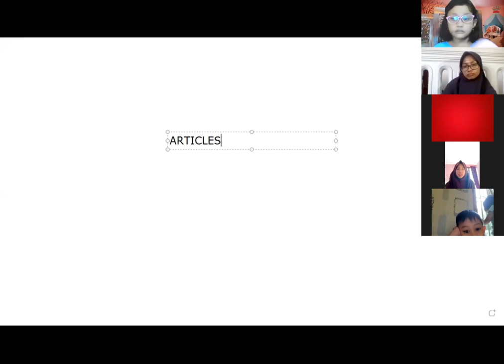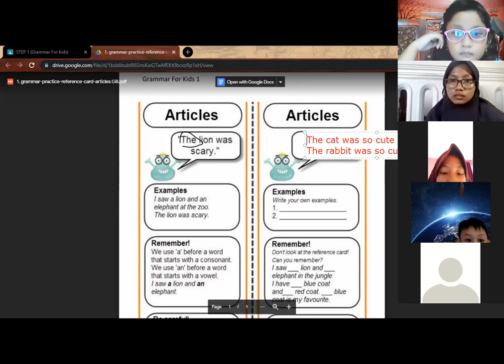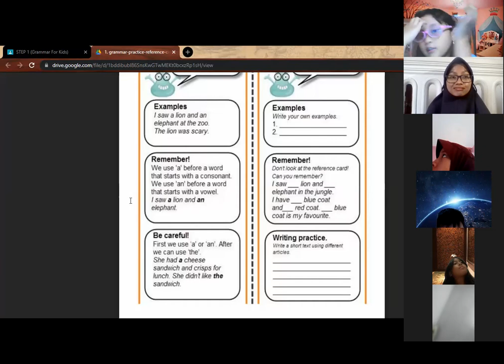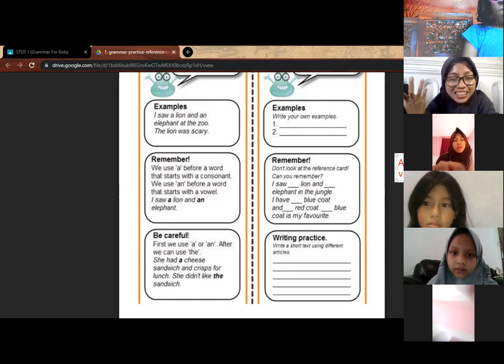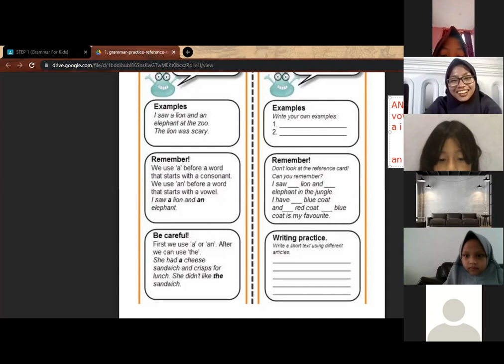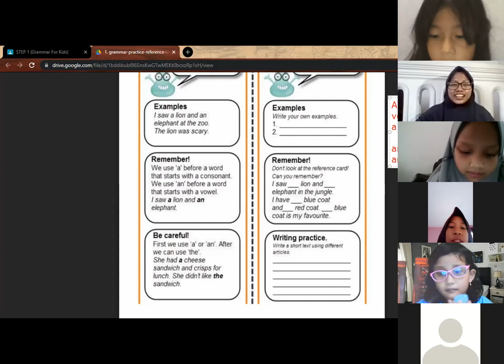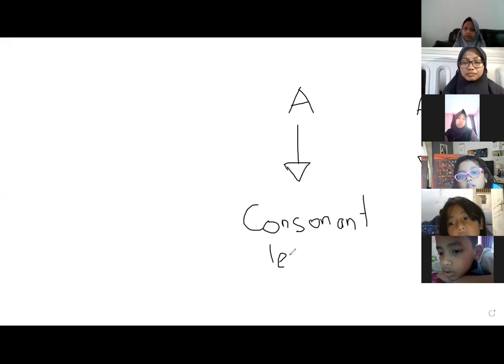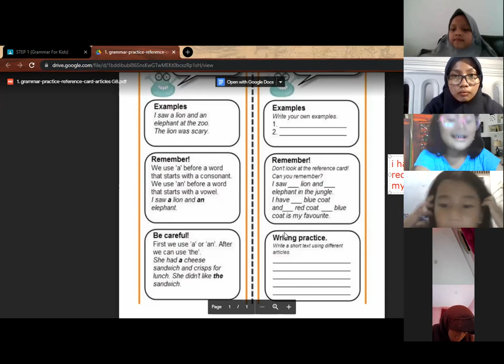GFK 1 B - Day 1 | Batch 18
Kelas : GFK 41 B
Batch : 18
Tutor : Miss Wyna
Periode : 16 Agustus 2021